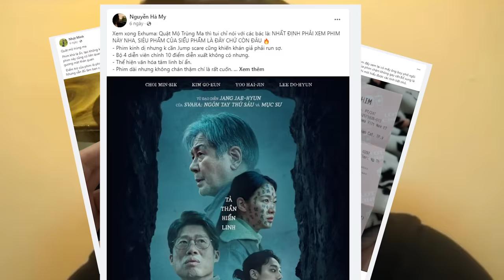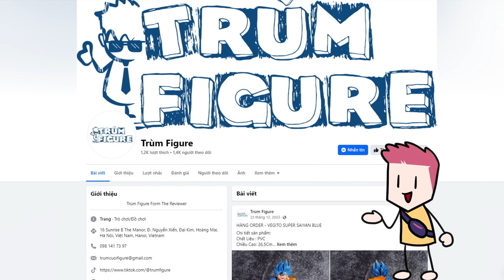Hôm nay đi xem Quật Mộ Trùng Ma thì đã muộn chưa? | Review Quật Mộ Trùng Ma (Exhuma)